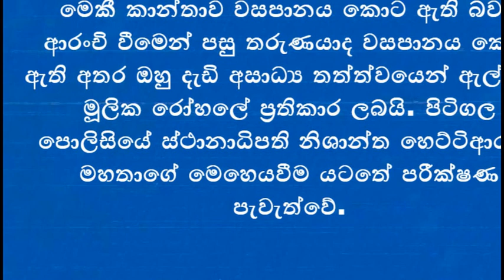අනියම් පහසින් වසබී මියගිය එක් දරු මව නිසා 17තේ තරුණයාටත් අසාධ්‍යයි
එක්දරු මවක් විසින් දාහත් හැවිරිදි තරුණයකු සමග පවත්වාගෙන ගිය අනියම් සම්බන්ධතාවක් හෙළි කරන බවට එම තරුණයා පැවසීම නිසා එම එක්දරු මව වසපානය කොට දිවි හානිකරගෙන ඇති අතර එම ආරංචියත් සමග තරුණයාද

වසපානය කොට ඇති බැව් පිටිගල පොලිසිය  පවසයි. පෙරේදා (20) දහවල් මෙම  සිද්ධිය වී ඇත. පිටිගල ප‍්‍රදේශයේ පදිංචි මෙම තරුණ මව විසිතුන් හැවිරිදි වියේ පසුවන තැනැත්තියකි. ඇයට වසර එකහමාරක දරුවකු ද සිටින අතර ඇය  නිවස අසල පදිංචි 17 හැවිරිදි තරුණයකු සමග අනියම් සම්බන්ධතාවක් පවත්වාගෙන ගොස් තිබේ. මෙම එක් දරු මවගේ සැමියා හමුදාවේ සේවය කරන අයෙකි.

තරුණයා විසින්  මෙකි කාන්තාව සමග පවත්වාගෙන ගිය අනියම් සම්බන්ධයට අදාළ  සිද්ධීන් වීඩියෝගත කොට තිබේ. එම වීඩියෝව මුහුණු පොතේ දමා කාන්තාවගේ සැමියාට පෙන්වන බවට තරුණයා ප‍්‍රකාශ කිරීම නිසා  ඉන් බියට පත් කාන්තාව වසපානය කොට දිවිහානිකරගෙන ඇති බවට තොරතුරු ලැබී ඇති බව පොලිසිය කියයි.

මෙකී කාන්තාව වසපානය කොට ඇති බවට ආරංචි වීමෙන් පසු තරුණයාද වසපානය කොට ඇති අතර ඔහු දැඩි අසාධ්‍ය තත්ත්වයෙන් ඇල්පිටිය මූලික රෝහලේ ප‍්‍රතිකාර ලබයි. පිටිගල පොලිසියේ ස්ථානාධිපති නිශාන්ත හෙට්ටිආරච්චි  මහතාගේ මෙහෙයවීම යටතේ පරීක්ෂණ පැවැත්වේ.

නයනතාරා රවීන් පෙම් දැලක පැටලිලාද
දෙමාපිය කීමට පෙමින් වෙලී පිහිපාර කාලා මියගිය කොට්ටාවේ සුරූපිණිය
බංගලාදේශයේදී දූෂණය ලක්වූ ලංකාවේ වෛද්‍ය සිසුවිය.
ප්‍රින්ස් කිව්වේ බොරු ආදර සම්බන්ධයක් නෑ නිරෝෂා විරාජිණි කියපු කතාව
සනත් මාලිකා වීඩියෝව නිසා සනාගේ තනතුර අනතුරේ
ගායක රුවන් හෙට්ටිආරච්චිව අත්අඩංගුවට කතාවේ ඇත්ත
කෝච්චියට බෙල්ල තැබූ පබසරාගේ කථාව මිනී මැරුමක්ද
පියාගේ අංකය ලියා කෝච්චියට බෙල්ල තැබූ බිශාන්
නදීශා හේමමාලි දරුවෙන් බලාපොරොත්තුවෙන්